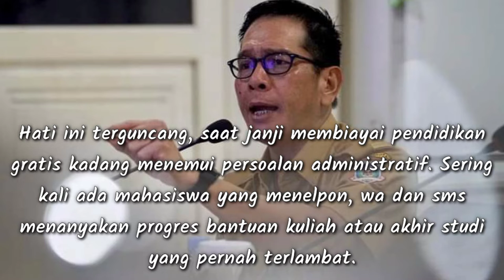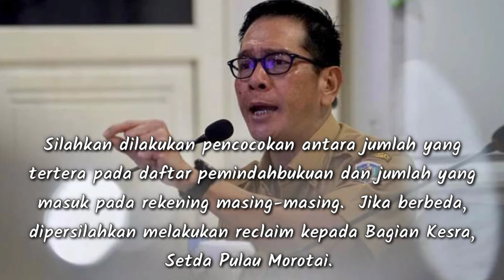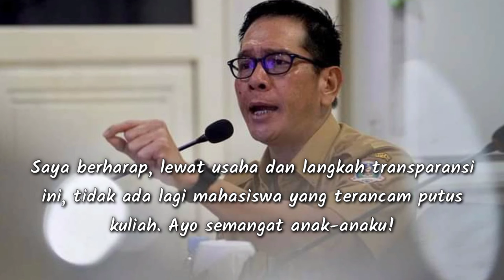JANGAN PATAH SEMANGAT MENGEJAR CITA-CITA - BENNY LAOS | BUPATI PULAU MOROTAI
silahkan cek tabungan masing-masing